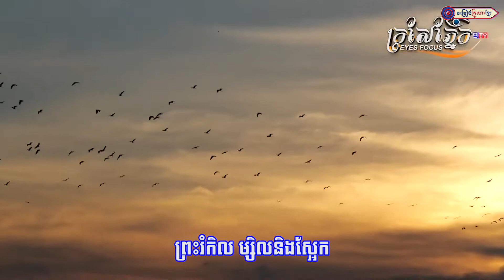ស្ទឹងត្រែង កន្លែងទេសចរណ៍ || លោក ឈឿន ឧត្តម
សូមអញ្ជើញទស្សនា
បទ  :  ស្ទឹងត្រែង កន្លែងទេសចរណ៍
និពន្ធទំនុកច្រៀង : លោក ភួង សុគន្ធ
ច្រៀងដោយ : លោក ឈឿន ឧត្តម
 បច្ចេកទេសសំឡេង : លោក សុធី ឡយ
បច្ចេកទេសរូបភាព : លោក ប៊ួយ ភក្តី , លោក តុលា សុភា
លំនាំបទ : ដងស្ទឹងឡូវ៉ែល
ផលិតដោយ   : KFS